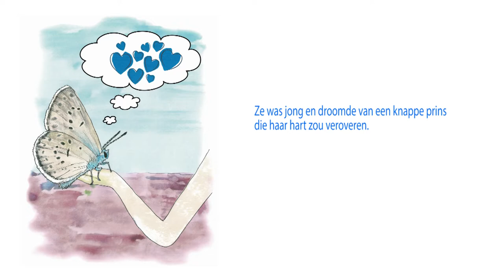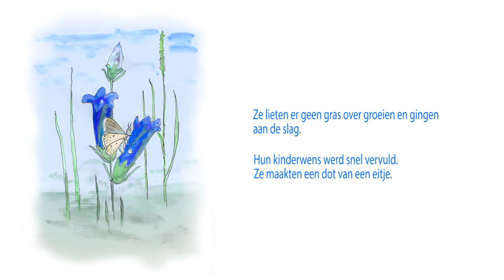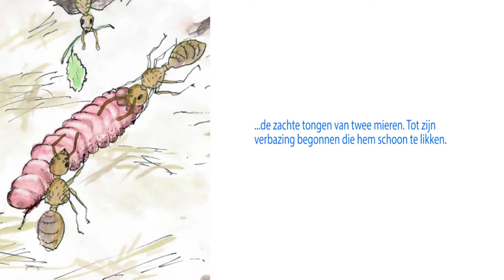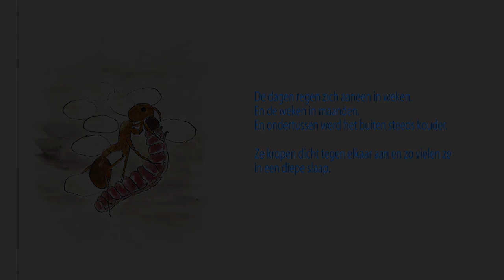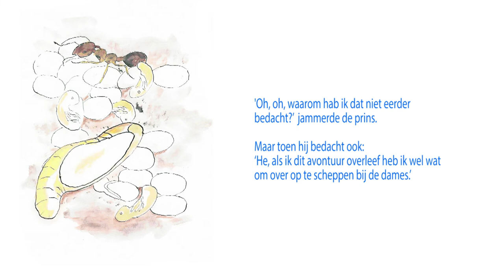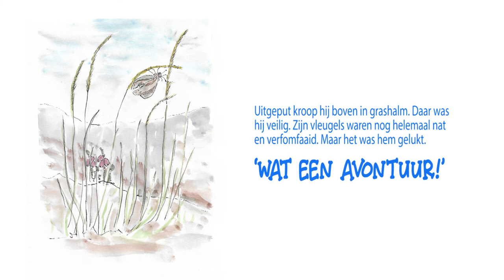Het sprookje van prins Ultramarijn van Blauwgrasland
Een educatief sprookje over gentiaanblauwtjes (Phengaris alcon): vlinders met een wonderbaarlijk leven